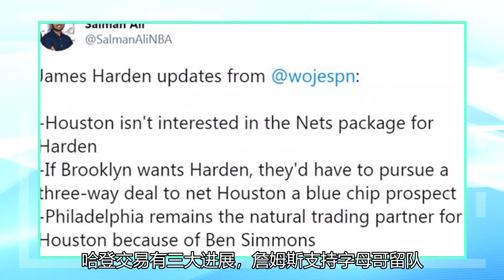官宣！重大签约达成，哈登交易三大进展，詹姆斯支持字母哥留队_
北京时间12月16日，联盟有多则消息值得关注。首先是，重磅签约达成，雄鹿当家球星字母哥和球队达成5年提前续约合同。其次，火箭交易哈登有三大进展，一位记者报道了哈登交易的最新情况。最后，詹姆斯在训练结束后，接受采访时，发表了对字母哥续约的看法。官宣！